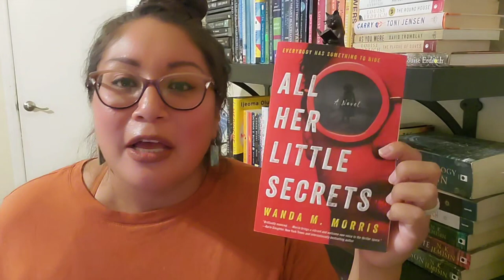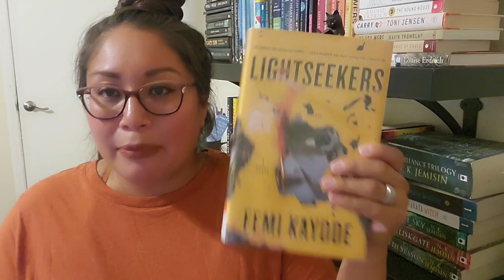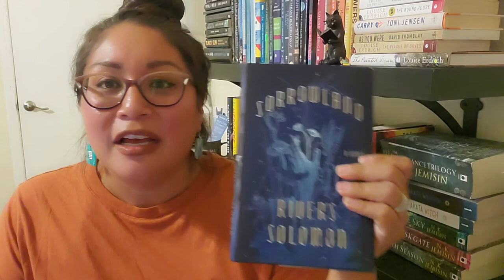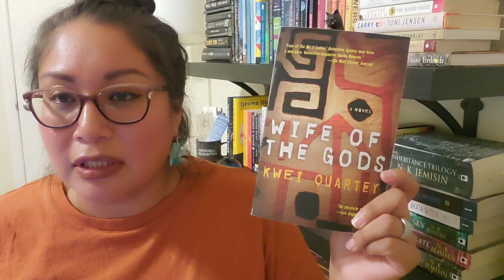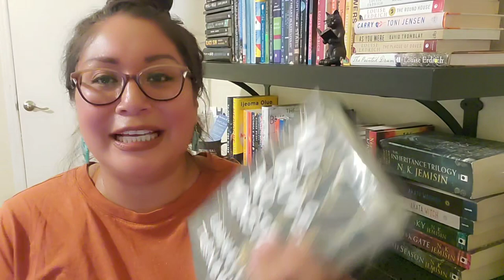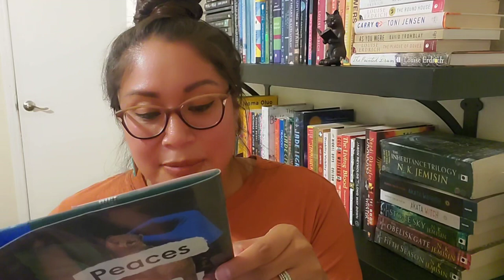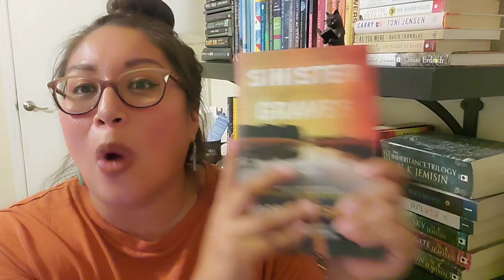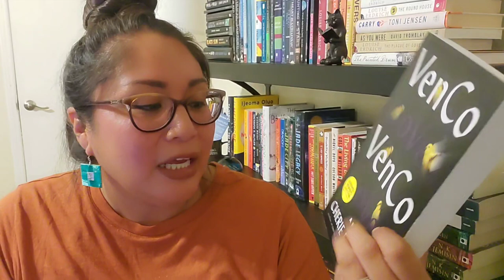My October Reading Plans | Blackoweenathon & Indigenous ARCs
I will be talking about books that I plan to read for October.

📖 Book 1 - 2:43
All Her Little Secrets by Wanda M. Morris

📖 Book 2 - 4:30
Lightseekers by Femi Kayode

📖 Book 3 - 5:52

📖 Book 4 - 7:02
The Gilda Stories by Jewelle L. Gomez

📖 Book 5 - 8:17

📖 Book 6 - 9:58
Destroyer by Victor LaValle

📖 Book 7 - 11:24
Wife of the Gods by Kwei Quartey

📖 Book 8 - 13:23
The Taking of Jake Livingston by Ryan Douglass

📖 Book 9 - 14:48
No Gods, No Monsters by Cadwell Turnbull

📖 Book 10 - 17:33
Peaces by Helen Oyeyemi

📖 Book 11 - 19:38
Sinister Graves by Marcie R. Rendon

📖 Book 12 - 22:05
VenCo by Cherie Dimaline

📙- Creator
📗- Book Club
📘- Readathon / Reading Challenge / Readalong
📕- Buddy Read / Co-host
📚 - Content (post, video, etc.)

Hopi Buffalos - Walpi Village